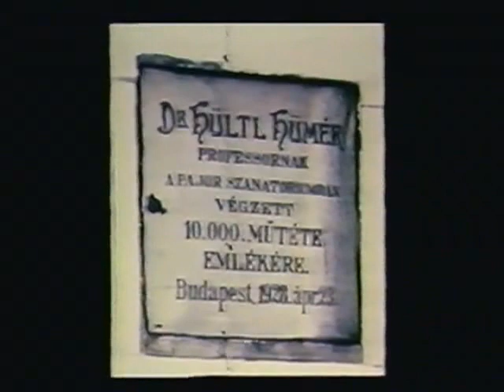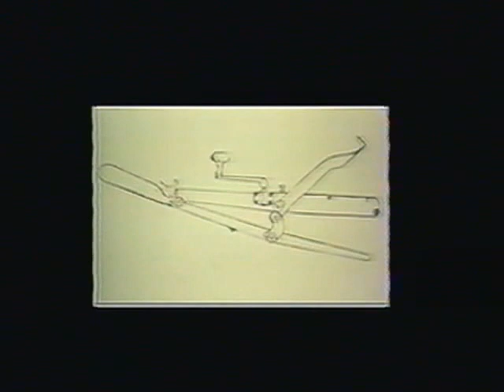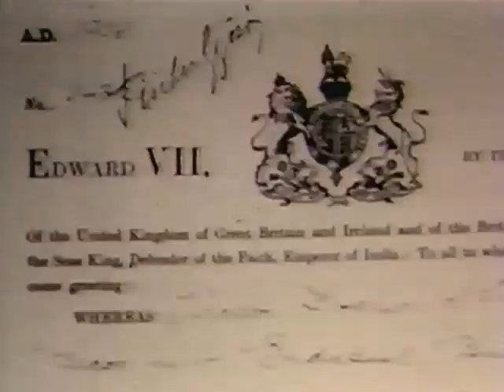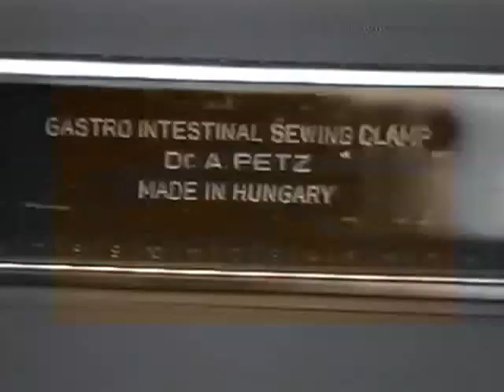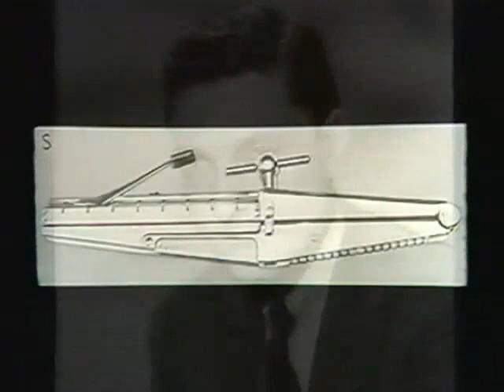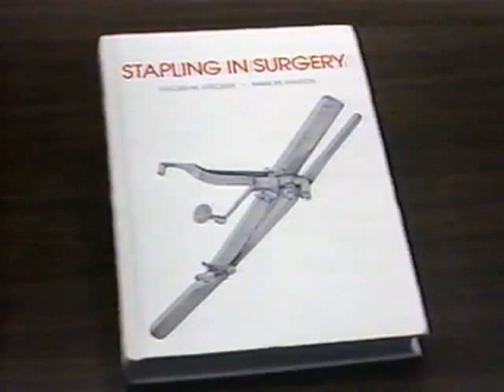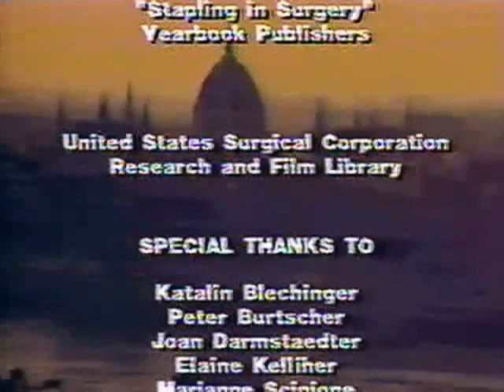The History of Stapling in Surgery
A film by J. Lee Sedwick, M.D., F.A.C.S. covering the invention and development of surgical staples leading to their wide use as a replacement for conventional sutures.